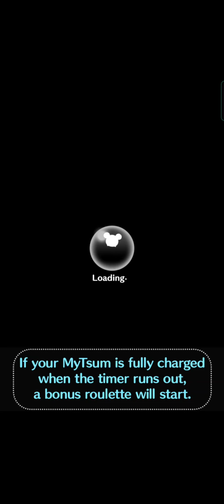[Disney Tsum Tsum] Goodnight Pooh - Lv.22 - SL.3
Line Disney Tsum Tsum gameplay with Goodnight Pooh of Winnie The Pooh.

Goodnight Pooh is a good choice to clear missions that require:
* yellow tsum
* boy tsum
* initial G tsum
* initial P tsum
* eyebrow tsum
* hat tsum
* round ear tsum
* triangle nose tsum
* mouth tsum
* center burst skill tsum
* burst skill tsum
* most combo in 1 play
* most skill activated in 1 play